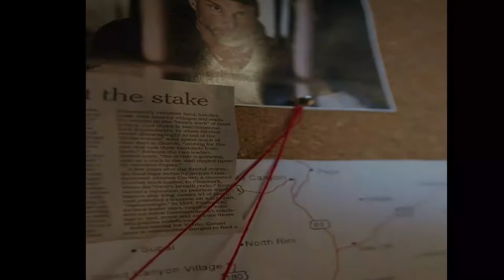“El Coqueto”, modus operandi de un pervertido microbusero - Caso CÉSAR ARMANDO LIBRADO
CÉSAR ARMANDO LIBRADO o El COQUETO como se hacia llamar, conducía  un microbús donde asesinaba y violaba a mujeres.

Si tienes alguna idea o sugerencia de algún vídeo que quieras ver, no olvides escribirme, estaré pendiente de todos ustedes.